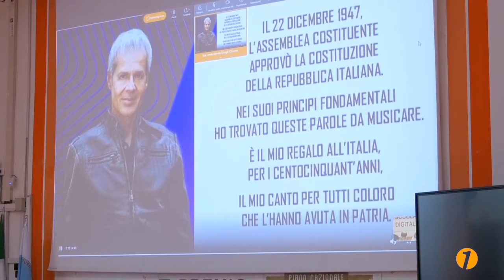Conferenza stampa del Comitato per la Qualità della Vita